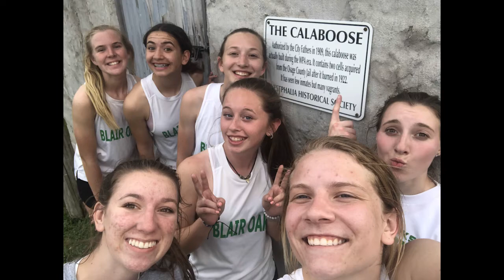BHS Girls Track VLOG